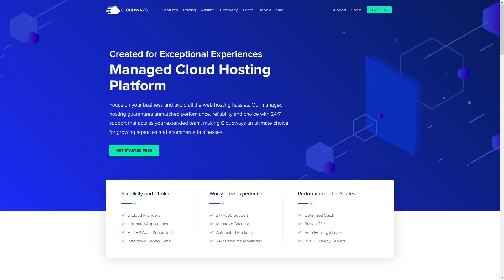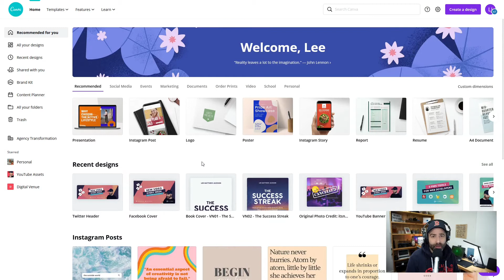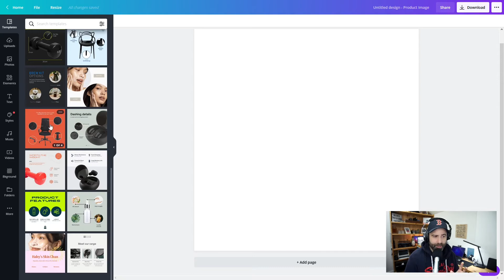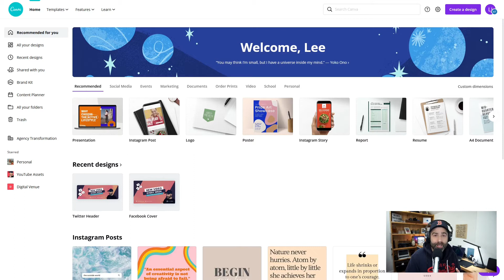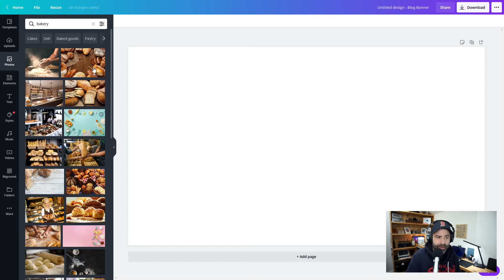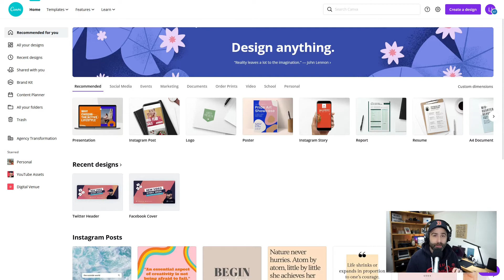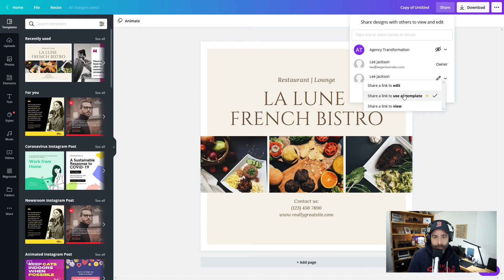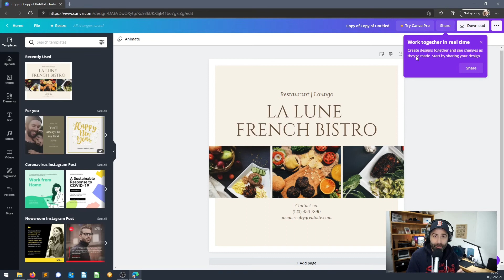Improve your web agency workflow with Canva?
Hear me out, it’s not the size of the tool, it’s how you use it! Adobe Photoshop may be considered the “go to” application for web designers, but web designers may be missing a trick. Canva is easy to use, stacked with design assets and allows you to collaborate as a team or with your client.

In this video I'd like to push against the natural snobbery of us web designers by showing how powerful Canva really is.

We will cover:

- [1:36] Hero images
- [2:56] Featured images
- [4:11] Product imagery
- [5:55] Social media posts
- [7:37] Creating client templates

This assumes that you are already a qualified designer, looking for tools to improve your workflow and to find inspiration.

[Core Timestamps]

1:36 - Hero Images
2:56 - Product Images
4:11 - Blog Images
5:55 - Social Media Images
7:37 - Sharing Templates
9:30 - Wrap up
10:45 - Outtakes

[Connect]

[Resources]